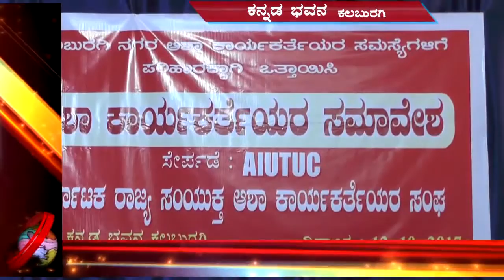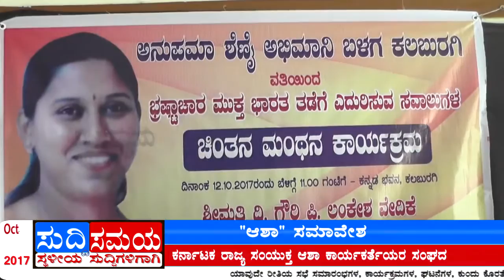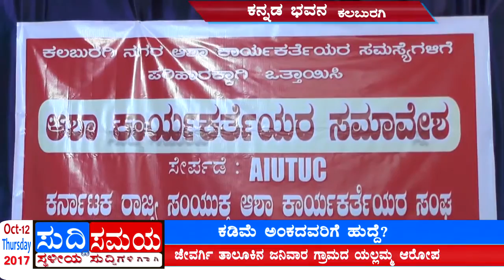SUDDI SAMAYA 12 OCT 2017